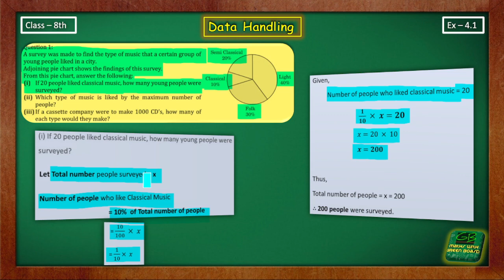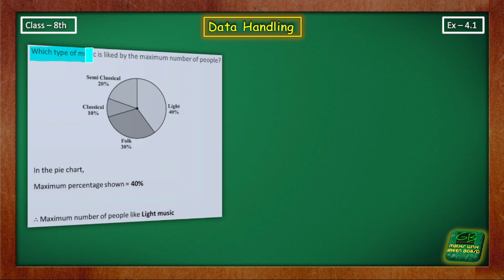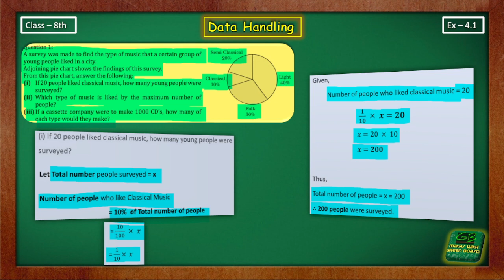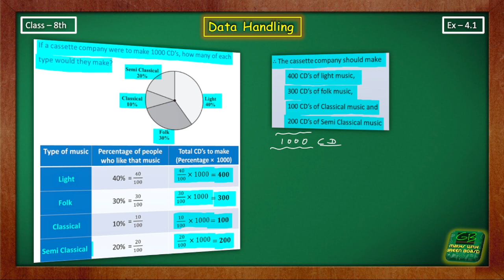maths class 8 ex 4.1 q1 || data handling class 8 ncert || maths with green board